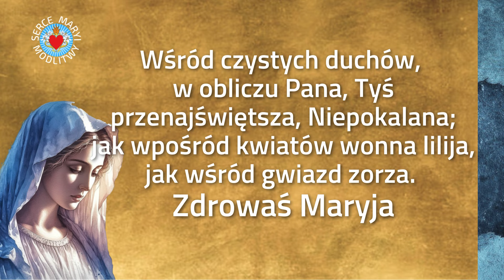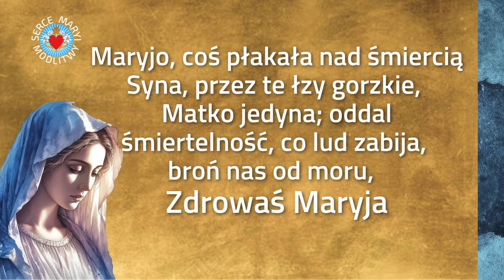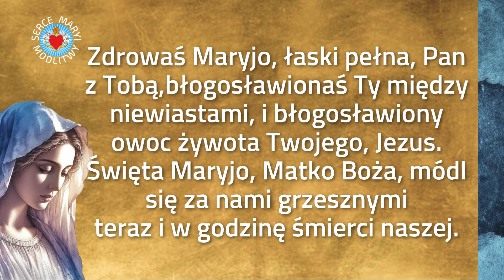PIĘKNA MODLITWA DO MARYI ❤️ ZDROWAŚ MARYJO ❤️ MATKO MÓDL SIĘ ZA NAMI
❤️ MODLITWA PRZED SNEM DO MARYI
❤️ ZDROWAŚ MARYJO
❤️ MATKO MÓDL SIE ZA NAMI

Orędowniczko i Pocieszycielko nasza prosimy o wysłuchanie naszej prośby w codziennej modlitwie.